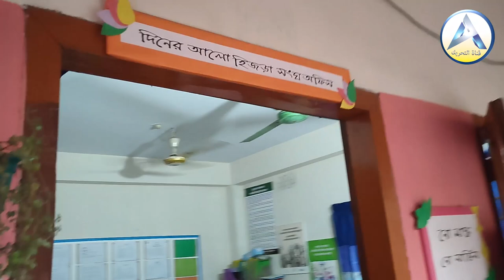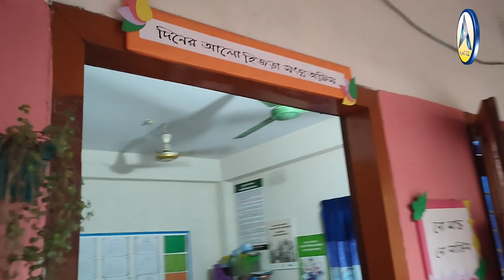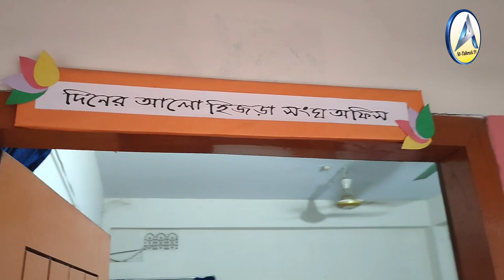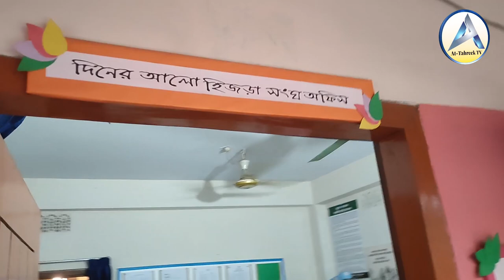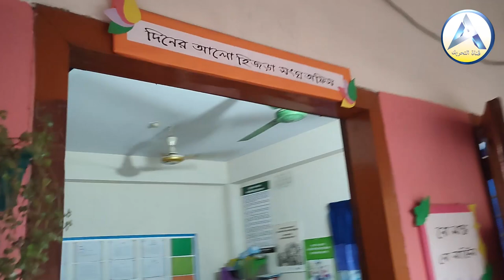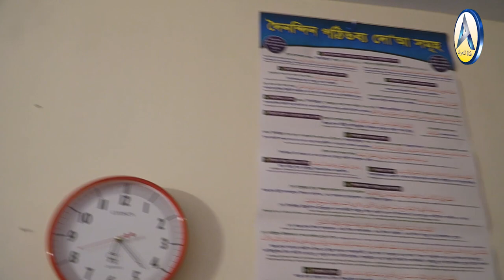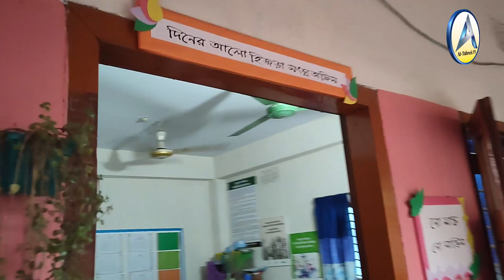🔥দেখলে অবাক হবেন? বাংলাদেশে এই প্রথম হিজড়াদের নিয়ে ইফতার মাহফিল ও আলোচনা সভা🔰ড.সাখাওয়াত 🔰শরীফ মাদানী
🔰'ইসলামী শরীআতের আলোকে হিজড়াদের সামাজিক ও ধর্মীয় অধিকার শীর্ষক  🔥আলোচনা সভা ও ইফতার মাহফিল আলহামদুলিল্লাহ।  হিজড়াদের প্রশ্ন শুনলে অবাক হবেন?  বাংলাদেশে এই প্রথম হিজরাদের নিয়ে ইফতার মাহফিল ও ধর্মীয়  আলোচনা সভা 🔰🖋️ ড. মুহাম্মাদ সাখাওয়াত হোসাইন  🔰🖋️শায়খ শরীফুল ইসলাম মাদানী ◼️ ১৯  শে এপ্রিল ২০২২, মঙ্গলবার,  🛑দিনের আলো হিজড়া সংঘ, সিরোইল স্টেশন পাড়া, রাজশাহীতে । 🔰🖋️মাহে রামাযান উপলক্ষ্যে 🔥'ইসলামী শরীআতের আলোকে হিজড়াদের সামাজিক ও ধর্মীয় অধিকার শীর্ষক । 🛑 উক্ত অনুষ্ঠানে সকল অনুষ্ঠানে সকল হিজড়াদের আমন্ত্রণ জানানো যাচ্ছে। আপনার  উপস্থিতি ও সার্বিক সহযোগিতা আমাদের একান্ত কাম্য। 📅তারিখ : ১৯  শে এপ্রিল ২০২২, মঙ্গলবার,  🟥 স্থান : দিনের আলো হিজড়া সংঘ, সিরোইল স্টেশন পাড়া, রাজশাহীতে  । ◼️আয়োজনে : At-Tahreek TV, ◼️ মাসিক আত-তাহারীক __আইটি বিভাগ : আত-তাহরীক টিভি : 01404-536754_

ahlehadeeth andolon,at-tahreek,holy tune,হিজরা,হিজরা সন্তান কেন
হয়,চেয়ারম্যান হয়েছে হিজড়া,কী কারণে ইয়াছিনের লিঙ্গ পরিবর্তন করে দিল হিজড়ারা,অপারেশনের মাধ্যমে লিঙ্গ পরিবর্তন ইসলাম কি সমর্থন করে,ট্রান্সজেন্ডার কি,ইসলাম কি বলে,লিঙ্গ পরিবর্তন কি জায়েজ,হিজড়ার মায়ের বিয়ে,হিজড়া সম্পর্কে মিজানুর রহমান আজহারী,আল্লাহ ও আল্লার রাসুল(সাঃ) হিজড়াদের সম্পর্কে কি বলেছেন বিস্তারিত জেনে নির এর বিধান কি,হিজরাদের পর্দা ও নামাজের বিধান কি,hizra,3rd gem,ndar,3 linggo